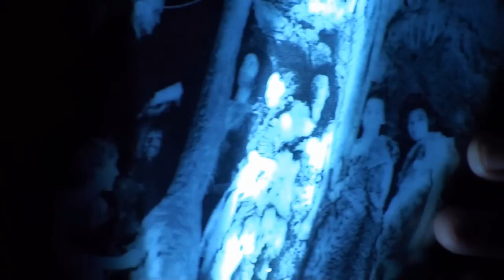Oregon Caves #2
The Oregon Caves Are located in Southern Oregon

Begin your own National Park Adventure by getting an "America The Beautiful" pass. This provides admission (cardholder +3) to national parks and other Federally managed public lands for one full year.